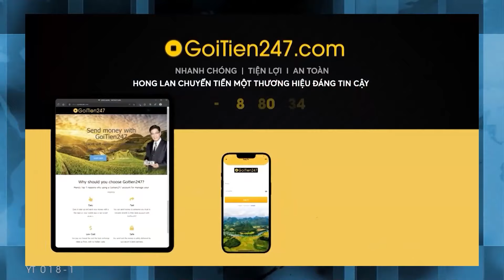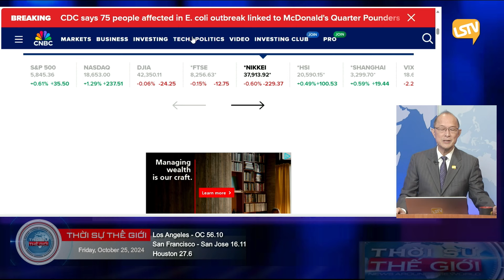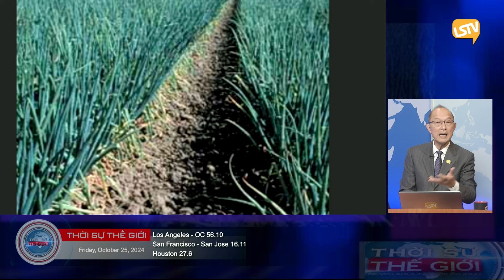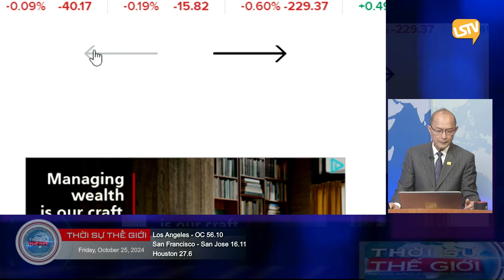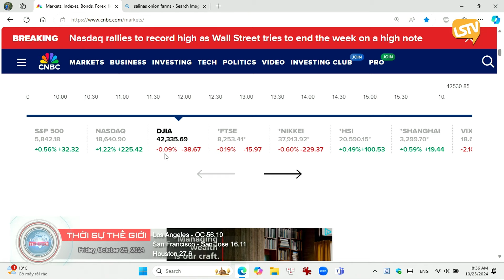Thời Sự Thế Giới P1 (10-25-2024) Cập nhật vụ áɴ ᴍạɴɢ: ʙé ᴛʀᴀɪ 𝟷𝟻 ᴛᴜổɪ ɢɪếᴛ cả nhà